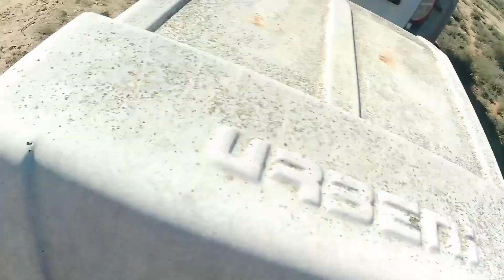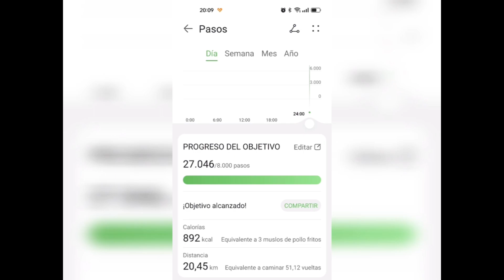Dia siete, temporada 2023-2024. porra no, porrón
Es lo que tiene, cuando tienes dos oportunidades y no las aprovechas